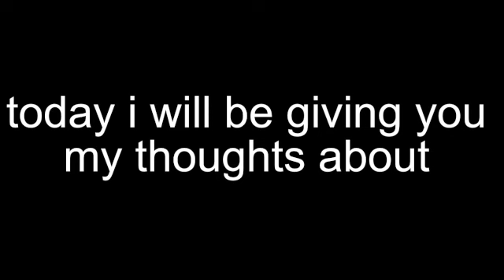My Thought's On Dog Man Mothering Heights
Today i share my thoughts on the new (literally.) Dog Man book,
MOTHERING HEIGHTS!